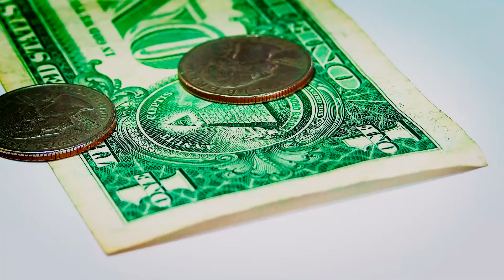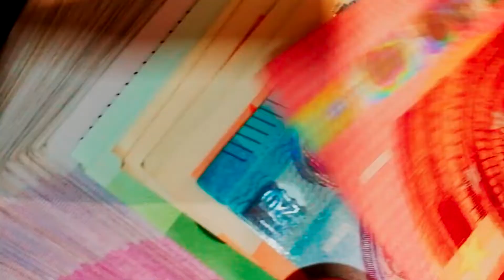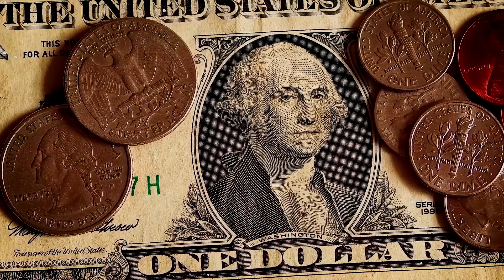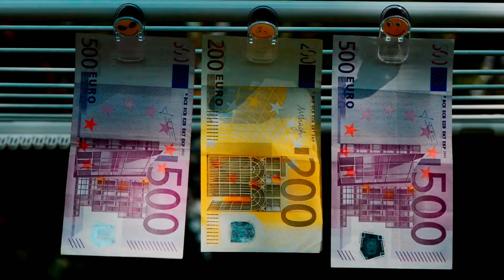ТОП-14 Бизнес Идей для Начинающих. Бизнес Идеи для Начинающих с Минимальными Вложениями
В топе собраны бизнес идеи для начинающих с минимальными вложениями и способные принести отличный заработок в кротчайшие сроки!

- Карта с Cash-back до - 3,9%/До 5,5% на остаток по счету/бесплатная доставка
- Открой счет для ИП бесплатно
- экономь на покупках в интернете